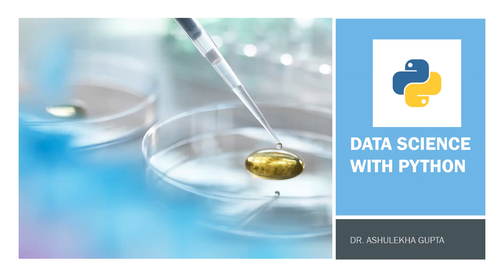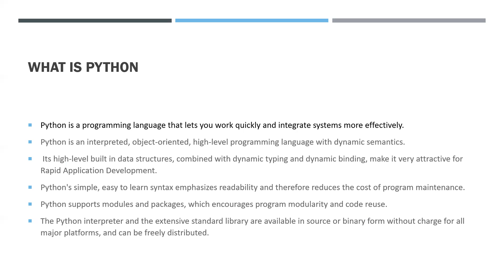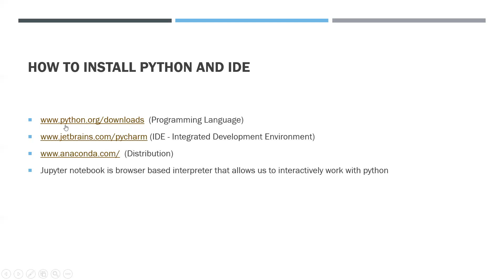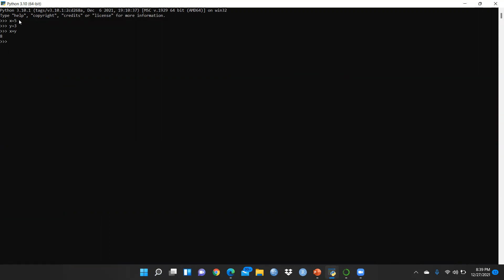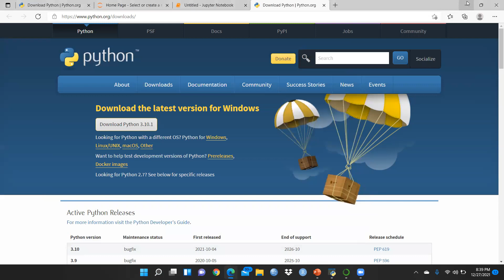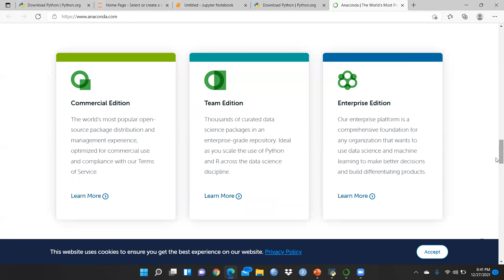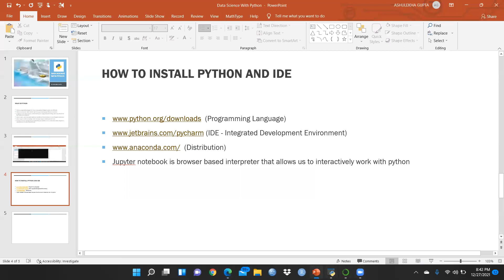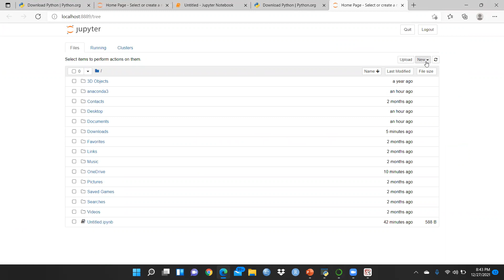1. Python Introduction & Installation (python)(Python)(Installation)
Python Introduction & Installation (python)(Python)(Installation)
researchmethodology sem spss AMOS smart PLS-SEM#smartpls-sem#factoranlysis#clusteranlysis